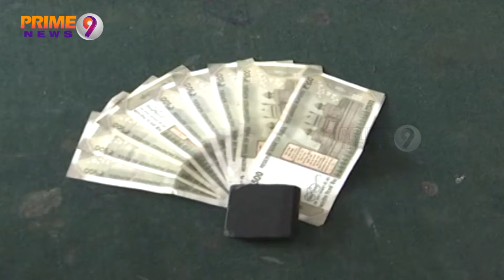Khammam VRO Rajendar lands in ACB Trap while taking Bribe from Farmer | Prime9 News